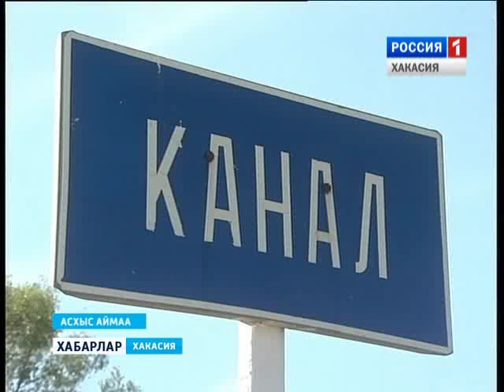Канал. 27 07 2015